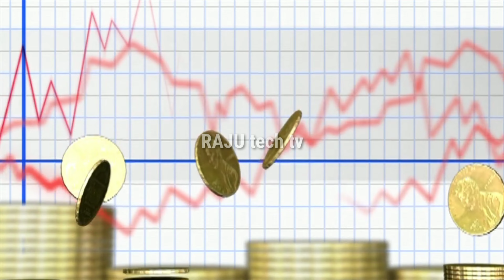ఈ రోజు బంగారం ధరలు 06-01-2021 | Today Gold Rates | Today Gold Price 06-01-2021